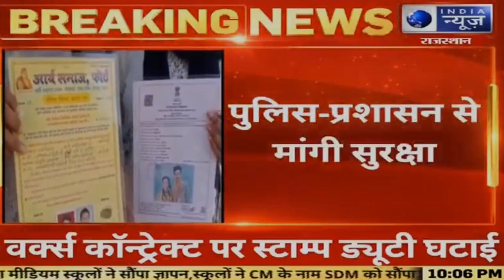BIG NEWS - बाड़मेर- प्रेमी जोड़े ने शादी के बाद प्रशासन में मांगी सुरक्षा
Barmer-lover couple sought security in administration after marriage